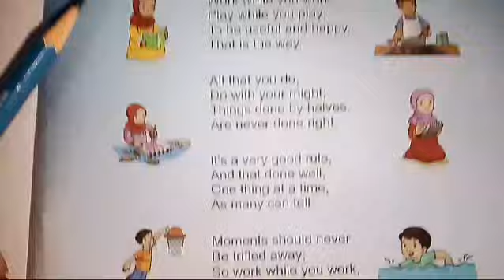online classes 5th English kps 15/11